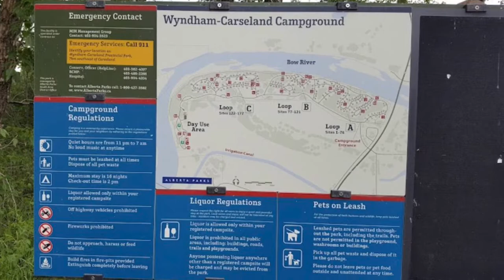Wyndham Carseland Provincial Park | Camping 2021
Wyndam Carseland Campground Provincial Park contains 100 campsites for both RV’s and tents. Several of the the sites are surrounded by thick bush and large cottonwood trees creating a wind break and privacy. This campground fills fast on weekends due to its proximity to the city of Calgary.
Wyndam Carseland Campground should be designated as a bird sanctuary. During spring and summer you can find every bird species native to Alberta here. Regular campers hang bird feeders Owls can be heard calling at night and during the day. Pelicans and Double Crested Cormorants can be seen fishing near the weir.
This stretch of the Bow River in either direction is excellent for fly fishing from early spring to late fall. You’ll need a fishing license to try your luck. There is a short walk from the campground along the river heading up stream towards the irrigation weir and day use area. The weirs “Extreme Danger” sign shown below is true, several individuals have drowned trying to float it.

C Dodong Sa Canada